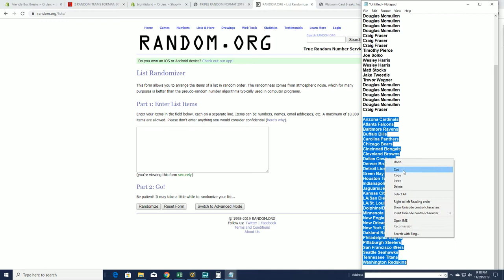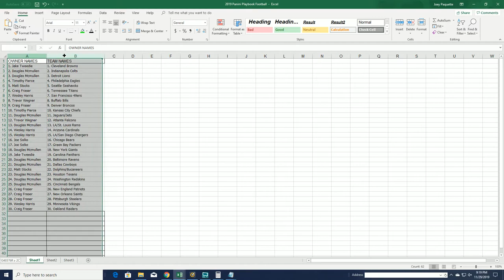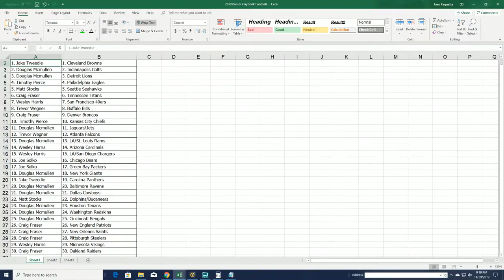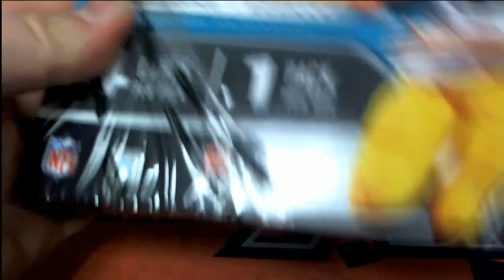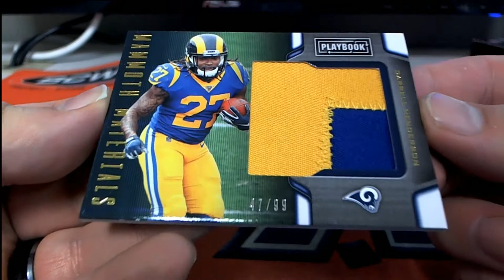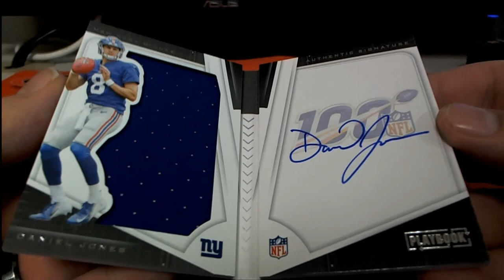2019 Panini Playbook Football ID 19PLAYBOOK153